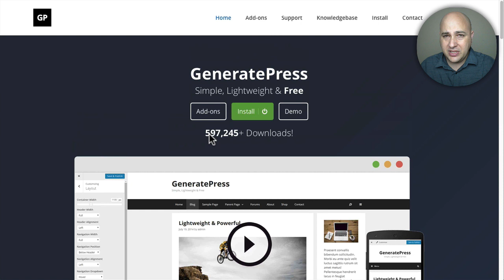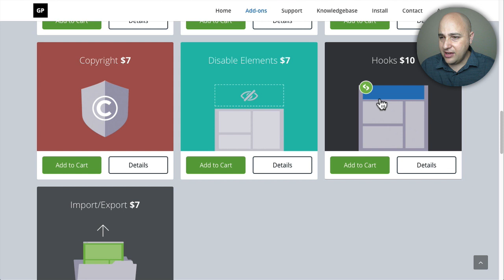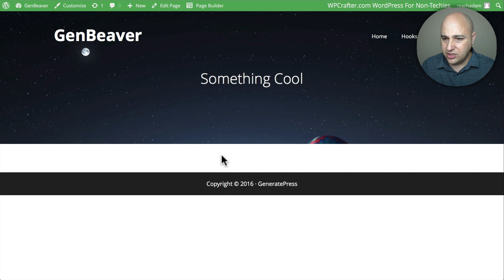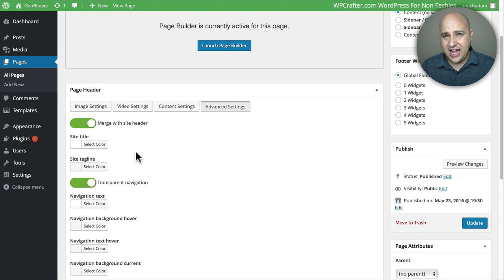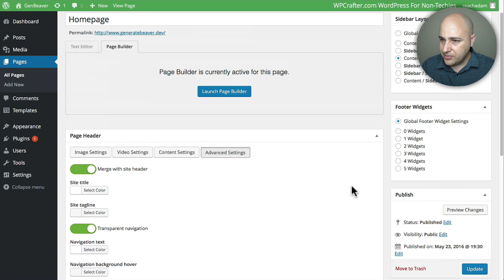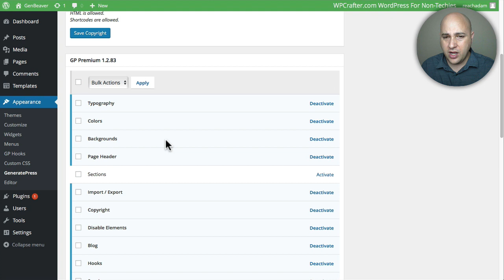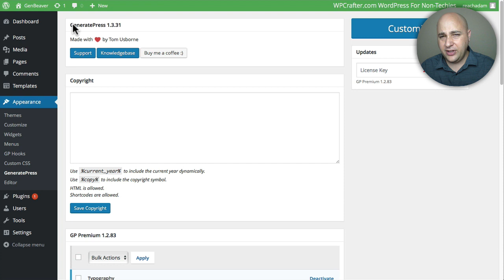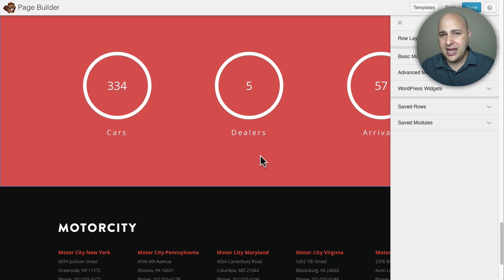Themes That Work Great With Beaver Builder - The Best WordPress Page Builder Plugin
Themes That Work Great With Beaver Builder
Below are the links to all the products covered in the video:

People all the time ask me if they should buy the beaver builder theme for wordpress. I think they should, but you may want to consider some of the other options.

In this video I show you how GeneratePress works with Beaver Builder.